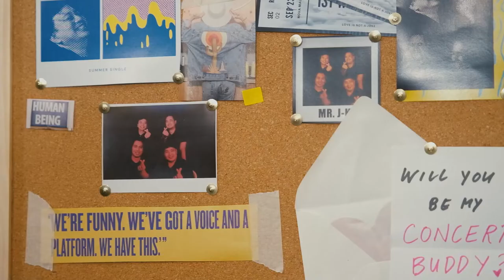EveryBeatMatters - Can't Wait To See You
Your family’s heart health begins here. To know more about our cardiology, obstetric, and pediatric services, chat with us here on Facebook or through